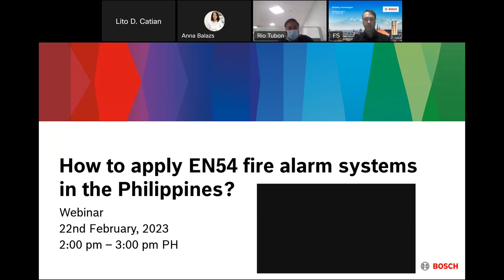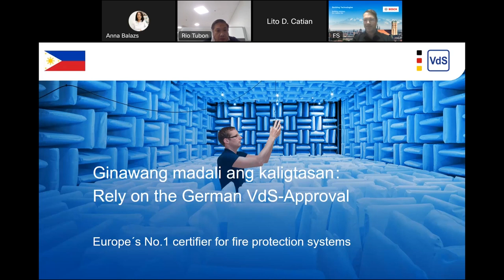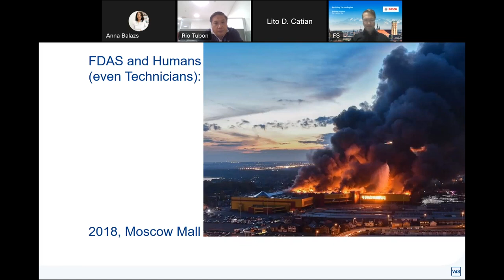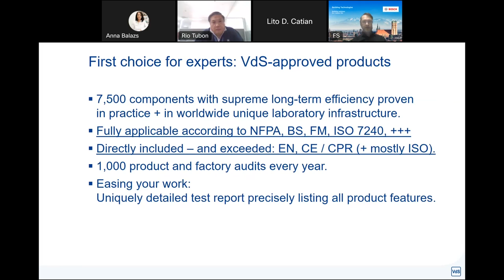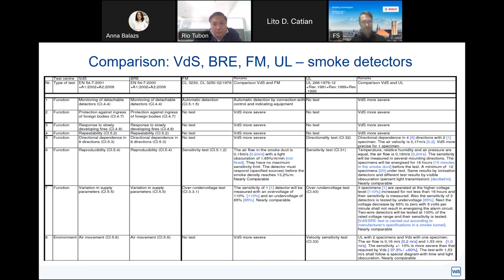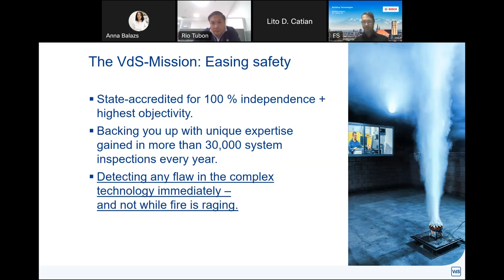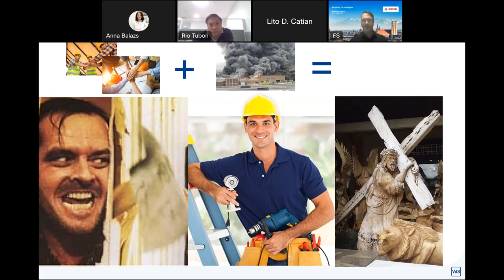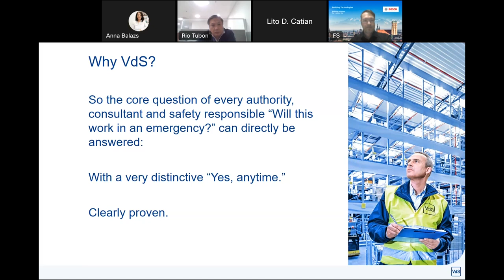Bosch Security - How to apply EN54 fire alarm systems in the Philippines?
Bosch Security and Safety Systems works closely with authorities and safety institutions to create innovative products that make the world safer and more secure. In this webinar, we were joined by the VdS certification institute to give you a closer look at why EN54 is a viable alternative to UL in meeting equally high standards.
Learn more about our fire alarm systems by visiting our